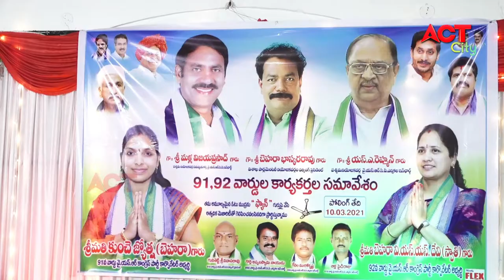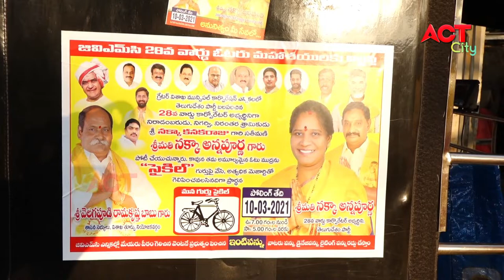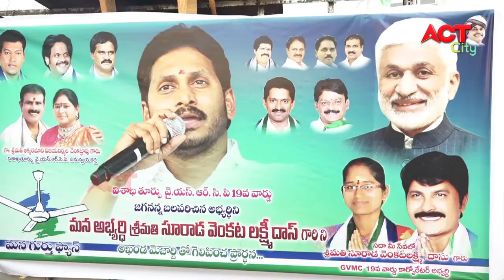MORNING ACT CITY VIZAG NEWS 26-02-2021